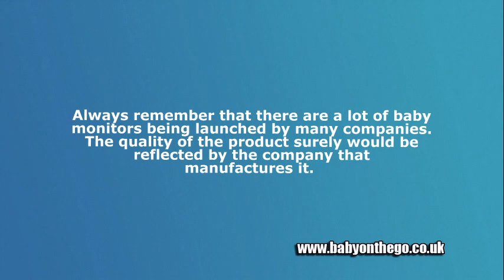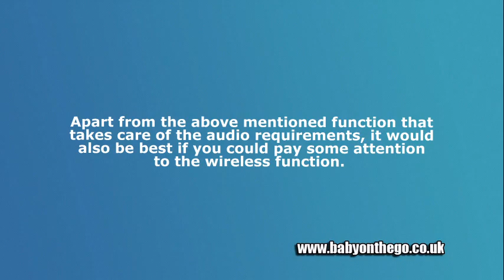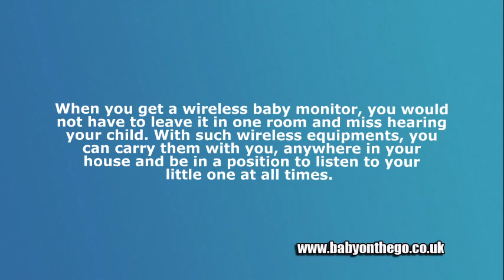Tips To Choose The Right Baby Monitor For Your Little One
Baby monitors in a lot of ways have helped many parents keep an eye on their little one. It surely has helped many parents to get to the side of their child any time they most need them. Such monitors have also become a boon to parents to provide for their little one every time it needs something even in the course of the night. Given the fact that baby monitors have helped a lot of parents, I am certain that you are also trying to make the best use of it by getting yourself one. However, there are certain aspects that you need to pay attention to when investing in such monitors.

Always remember that there are a lot of baby monitors being launched by many companies. The quality of the product surely would be reflected by the company that manufactures it. Hence it would be best if you could get your hands on a monitor that is a product of a very good, well known company.

Apart from the monitor's brand, it would be best if you could decide in advance about the functionalities that you require. There are both two-way and one-way monitors available in the market. A one-way baby monitor is one where you would be able to hear your baby at all times. Two-way monitors on the other hand would not only let you hear your baby but also let you talk to the child. Such two-way monitors are gaining much popularity since they let parents assure their baby with their voice even if they are not in the same room.

Apart from the above mentioned function that takes care of the audio requirements, it would also be best if you could pay some attention to the wireless function. When you get a wireless baby monitor, you would not have to leave it in one room and miss hearing your child. With such wireless equipments, you can carry them with you, anywhere in your house and be in a position to listen to your little one at all times.

Before you buy one such baby safety equipment, it would be best for you to find out about the distance covered by such monitors. It would also be best if you could buy one that has a good reception and one that has a good coverage range.